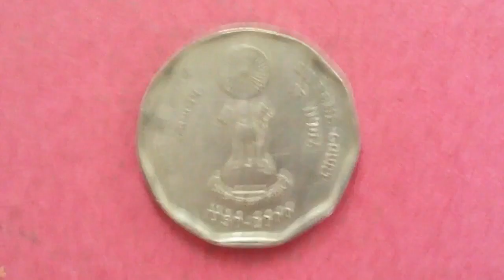"I DON'T USE THE COMPUTER AT ALL"